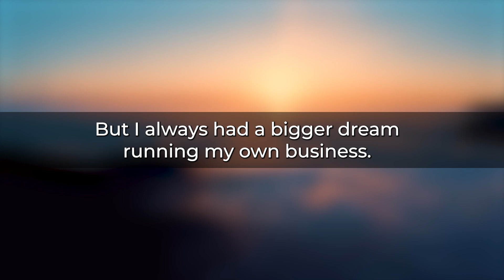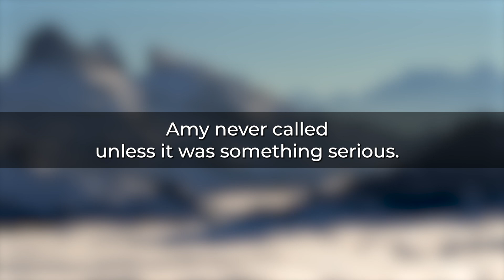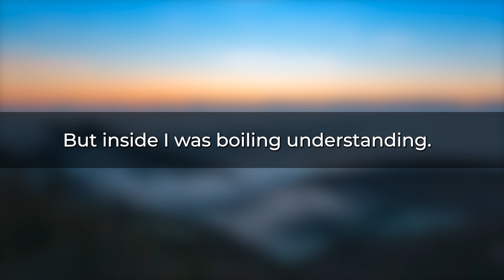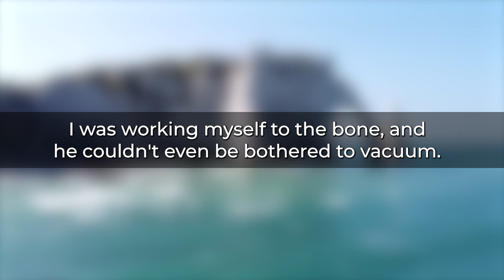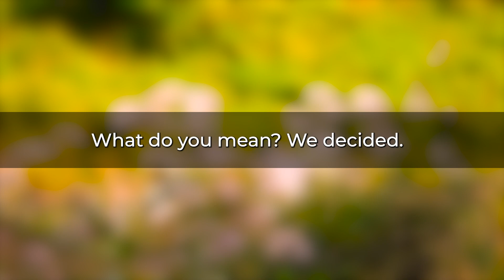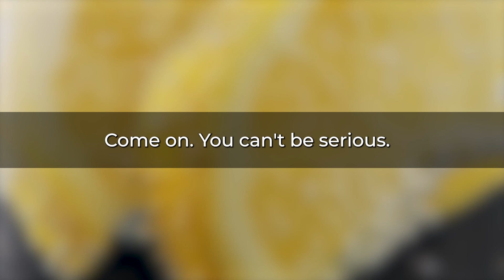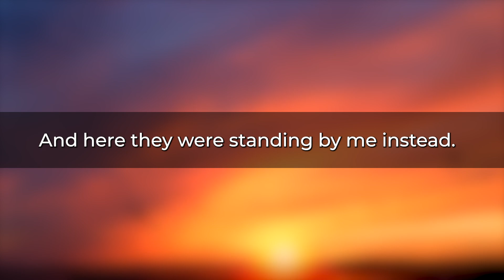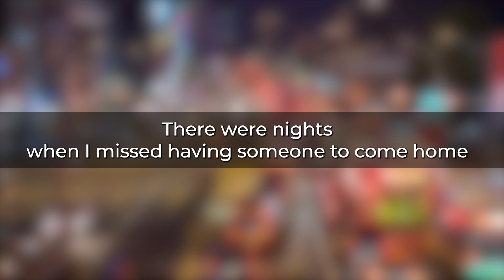My Husband Used My Credit Card for Miami Trip With In-Law, Now Calling in Panic